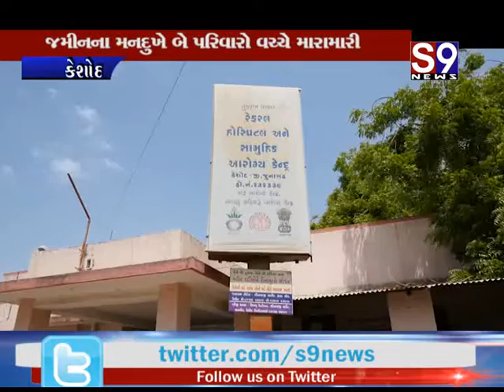Keshod : જમીનના મનદુખે બે પરિવારો વચ્ચે મારામારી